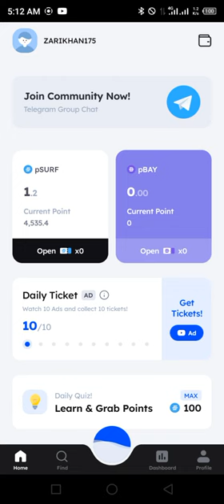Marina Protocol Airdrop Answers Today 29 JUNE 2024 | Quiz Answers Today in 1 minute